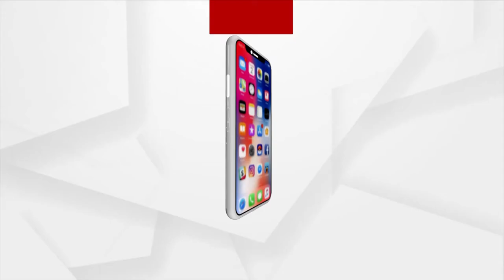'Hai To Premara Rangoli' Odia Song on Argus Special Program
Holi is a Symbol of Brotherhood, Happiness and Love